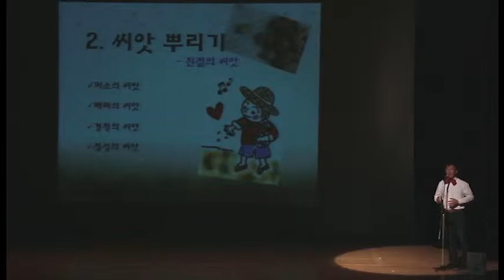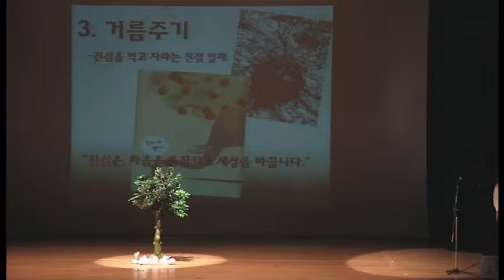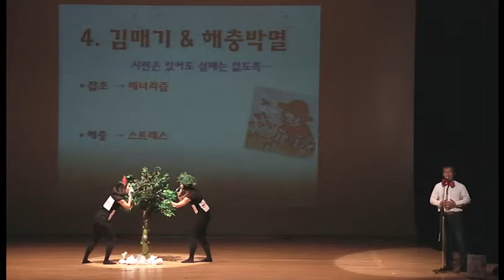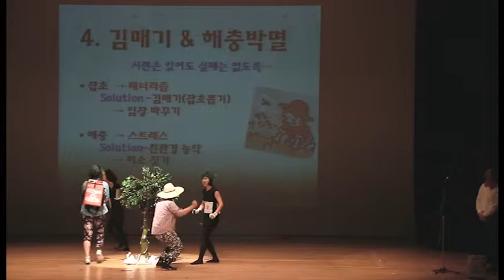제2회 : 대상 - 뿌린대로 거둔다 - 거창한 유기농미소천사(경남거창군)